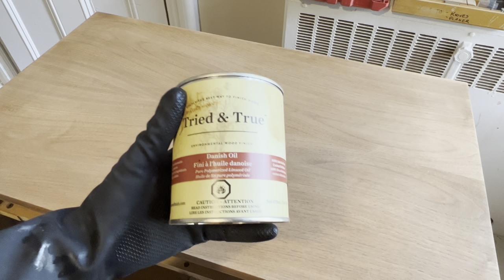The WORST paint I’ve ever removed…. FURNITURE RESTORATION / MID CENTURY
In this video I tackle this triple painted hutch. I use a carbide scraper to remove the paint and factory varnish. I also repair and refinish dents, gouges, scratches, and chipping of the wood veneer. Whether you’re interested in refinishing furniture for your home or to resell, this video provides some of the learnings I’ve had along my restoration journey.

Tools:
Carbide Scraper

Ryobi R18ROS-0 ONE+ Random Orbit Sander by Ryobi:

Ryobi 18V Brushless 1/2 Inch Drill Driver P252 Bare Tool:

Materials:
Tried & True Danish Oil

General Finishes Gel Candlelite